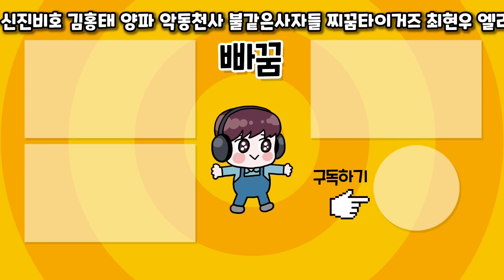한 판만 더 이기면 플래티넘 승급인데.. 9회 2아웃의 기적?!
아 한 판만 더 이기면 플래티넘 승급인데.. 올 레전드 덱이 걸려버렸다
컴투스프로야구 랭킹대전 중 만난 올레전드
재수도 드럽게 없지 ㅠㅠ